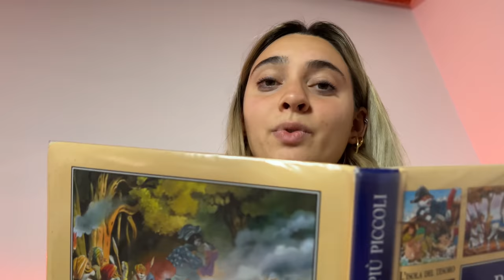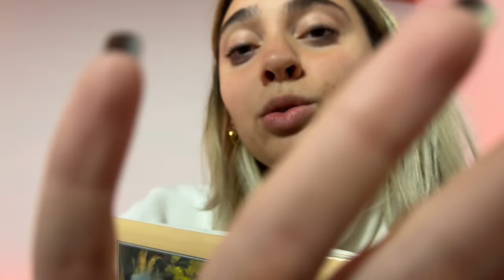DORMI BENE ALLA VIGILIA DI NATALE | ASMR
Triggers you will find: whispering, reading, crinckle, tapping, pampering

PROGRAMMA SETTIMANALE:
Lunedì nuovo video ASMR alle 19:30
Mercoledì Live su Twitch dalle 22:30 alle 00:30
Giovedì nuovo video ASMR alle 19:30
Domenica Live su Twitch dalle 22:30 alle 00:30

🌈👉🏻Twitch ChiaraAsmrReal

   stella